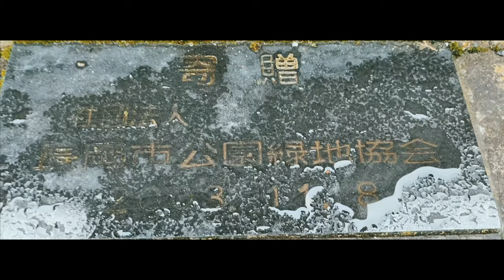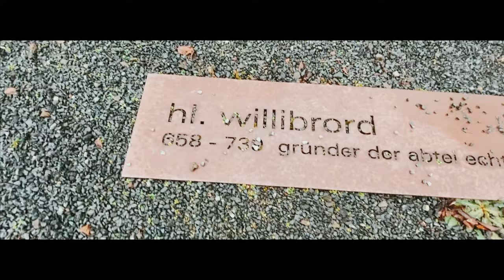【海外サッカー留学】ロックダウン中のとある1日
Daito terauchi

【BGM】Nomicmadeさん